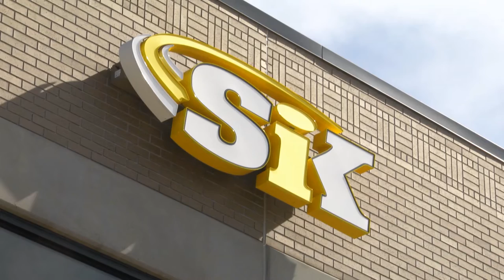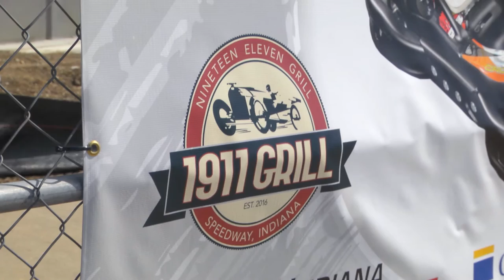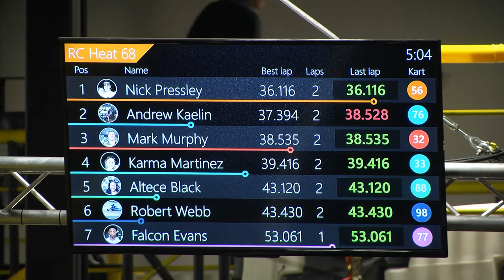Welcome To Speedway: Speedway Indoor Karting & 1911 Grill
Sarah Fisher recently opened an indoor karting facility on Main Street.  Containing both a road course and oval, Speedway Indoor Karting is quickly becoming a hot spot on Main Street.  The 1911 Grill is part of the new venture, providing great food and views of the racing facility.